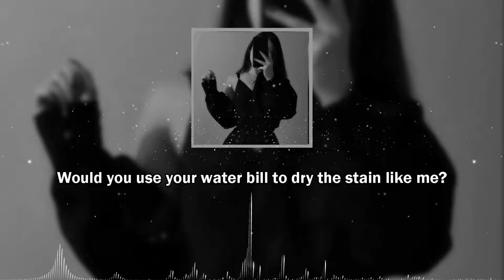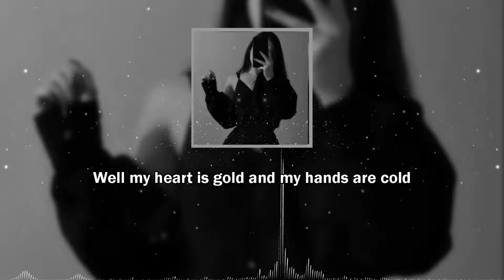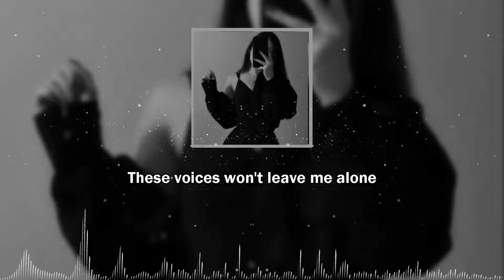Halsey - Gasoline feat. Gigi Hadid ( Lyrics )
| Edit Audio | Slowed and Reverb | Remix | Lyrics | Sped up
LYRICS
Are you insane like me?
Been in pain like me?
Bought a hundred dollar bottle of champagne like me?
Just to pour that motherfucker down the drain like me?
Would you use your water bill to dry the stain like me?
Are you high enough without the Mary Jane like me?
Do you tear yourself apart to entertain like me?
Do the people whisper 'bout you on the train like me?
Saying that you shouldn't waste your pretty face like me?
And all the people say
You can't wake up, this is not a dream
You're part of a machine, you are not a human being
With your face all made up, living on a screen
Low on self-esteem, so you run on gasoline
I think there's a flaw in my code
(Oh, ooh-oh, ooh-oh, oh)
These voices won't leave me alone
Well, my heart is gold and my hands are cold
Are you deranged like me?
Are you strange like me?
Lighting matches just to swallow up the flame like me?
Do you call yourself a fucking hurricane like me?
Pointing fingers 'cause you'll never take the blame like me?